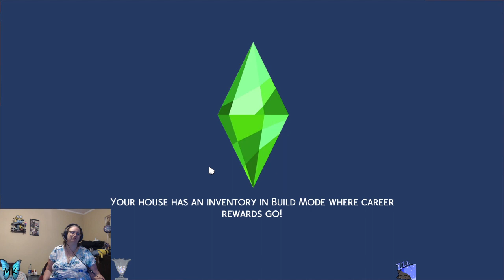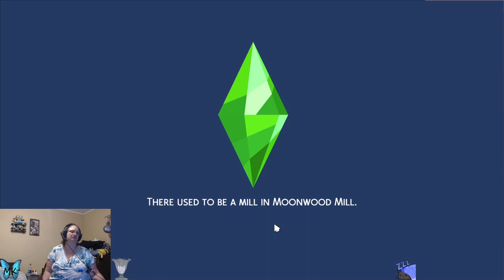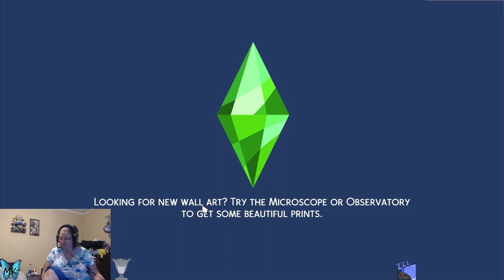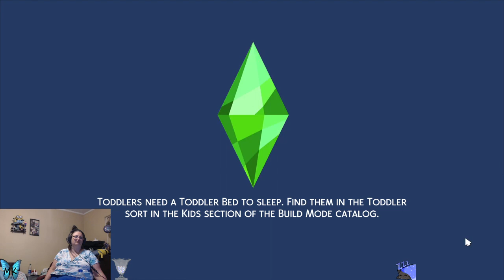The sims 4: weekend chill